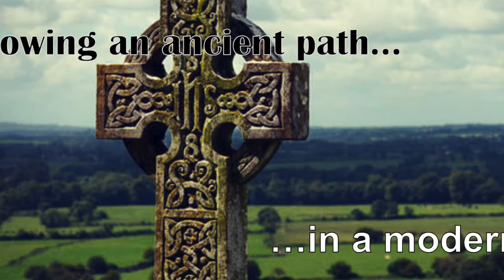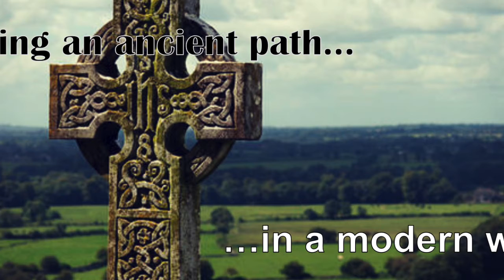Weekly Homily 04192020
A homily from Friar Doc